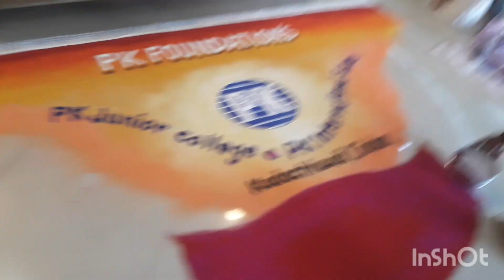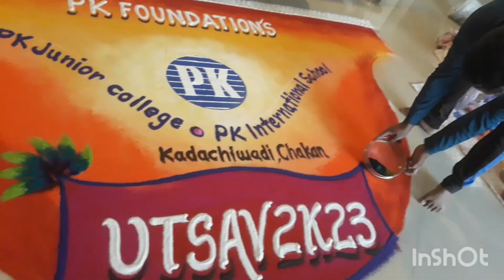Annual Day rangoli creator youtube share #